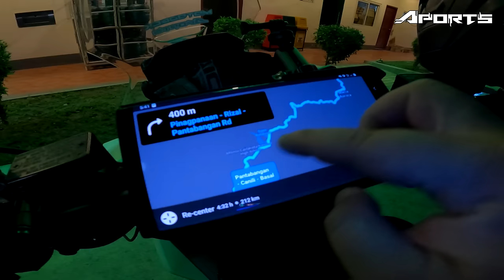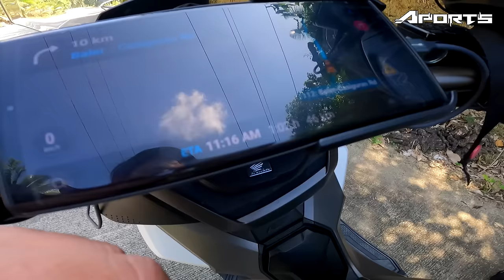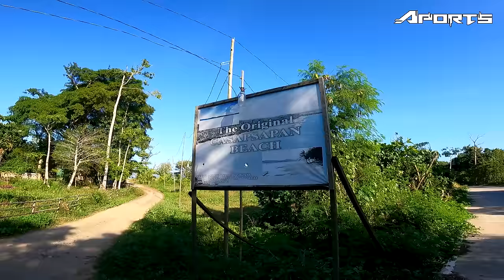Nagmotor sa SIARGAO OF THE NORTH | Casiguran Aurora | Casapsapan Beach | APORTS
What's up mga Aports! Share ko lang yung recent ride namin ni babe papuntang Casiguran, Aurora na tinagurian ding Siargao of the North. Sobrang challenging yung naging ride natin dahil sa dami ng twisties na madadaanan at walang kasawaang bengkingan!

Pero kahit sobrang haba ng byahe na inabot ng sampung oras, sulit ang naging pagod at effort sa sobrang ganda ng lugar na sasalubong sayo!

APORTS EQUIPMENTS 📷:
✔GoPro Hero 8 (Helmet Cam)
✔GoPro Hero 9 (Vlogging)
✔DJI Mavic Air 2 (Aerial Shots)

MY MOTORCYCLE:
🏍️HONDA ADV160